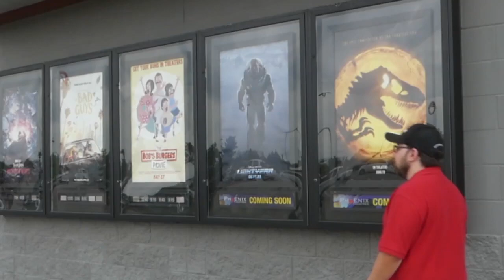McCaig's Movie Mayhem: Knock at the Cabin Review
WBBJ 7 Eyewitness News' very own Eli McCaig is here with a review of Universal Pictures' Knock at the Cabin.

While vacationing at a remote cabin in the woods, a young girl and her parents are taken hostage by four armed strangers who demand they make an unthinkable choice to avert the apocalypse. Confused, scared and with limited access to the outside world, the family must decide what they believe before all is lost.

The movie is available in theaters.